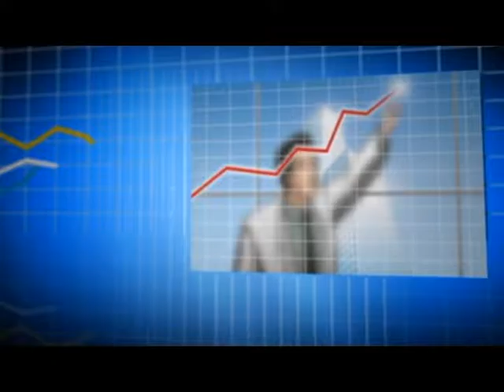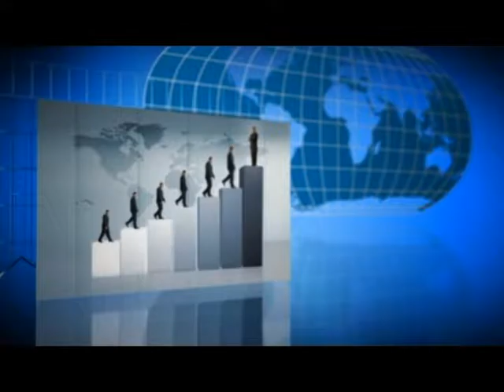Programa APASM na TV - 05 de junho de 2016